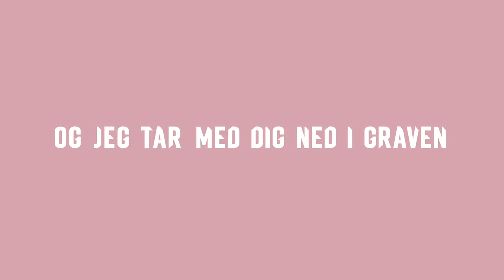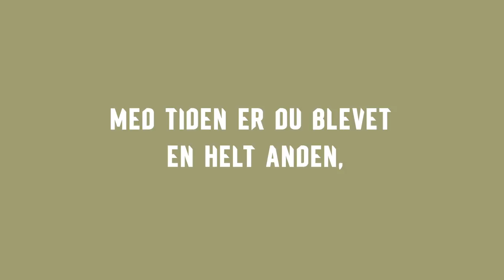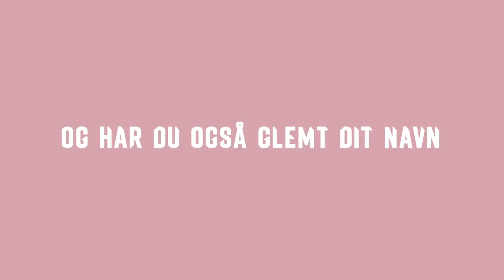Alfen - Lædersko & Hat (Feat. Peter Frödin)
Musik og tekst:
Alfen

Maria Tran Larsen

Musikere:
Alfen: Vokal, keys og programmering
Peter Frödin: Vokal
Mads Michelsen: Percussion

Credits:
Producer: Alfen
Mix: Alfen, Sebastian Owens og Brian Mørk Hansen
Mastering: Brian Mørk Hansen

Copyright: Nordic Music Society 2017